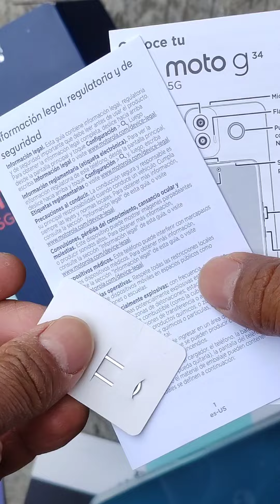Motorola G34 5G unboxing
⚔️••Link del grupo de Whatsapp••